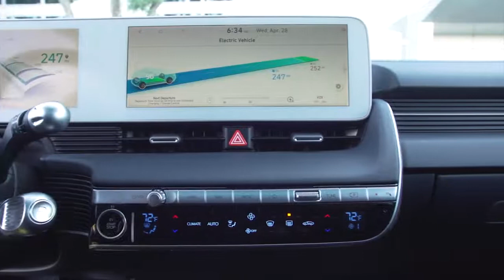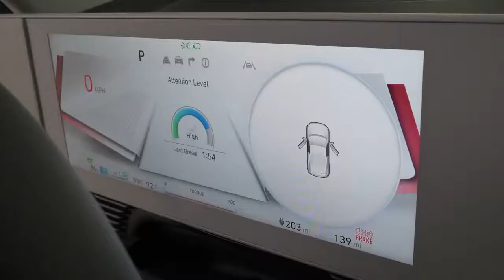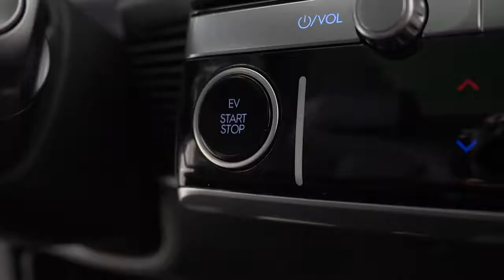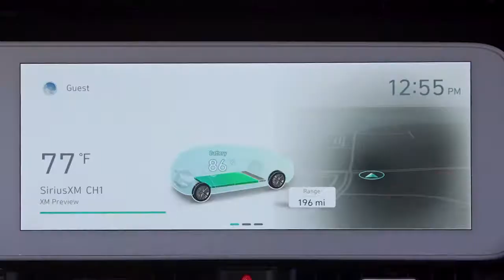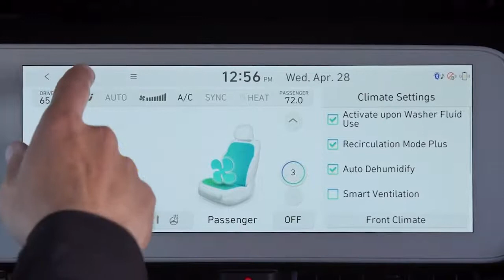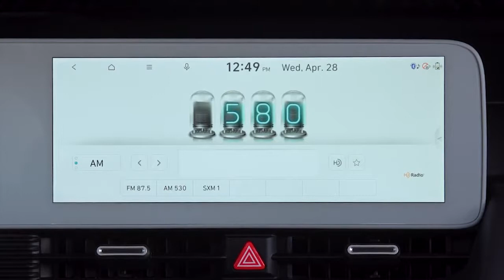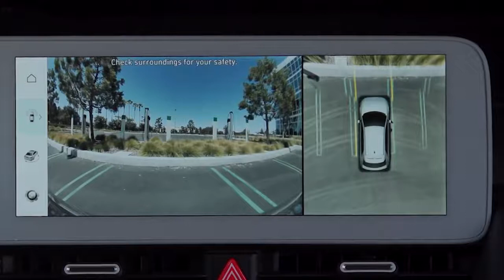New Hyundai IONIQ 5 EV (US-specs) 2022 – Crazy INTERIOR, Heads Up Display, Infotainment, Charging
New Hyundai IONIQ 5 (US-specs) 2022 review video and description.
IONIQ 5’s crossover body type achieves unique proportions and short overhangs due to its elongated wheelbase. Measuring 182.5 inches in overall length, 74.4 inches wide and 63.0-inches tall on a 118.1-inch wheelbase, IONIQ 5 offers large-car-like interior space in a compact CUV. In fact, IONIQ 5’s wheelbase is almost 4 inches longer when compared with a Hyundai Palisade midsize CUV, but its overall length is 14 inches shorter than Palisade’s.
IONIQ 5’s interior takes full advantage of E-GMP’s all-electric packaging, steer-by-wire and shift-by-wire systems to provide a nearly flat floor for maximum passenger and cargo space. E-GMP maximizes interior space through its long wheelbase and short front and rear overhangs. With the battery pack mounted beneath the floor, between the front and rear wheel axles, the E-GMP architecture creates a flat floor for the cabin. This provides more legroom for passengers, while enabling various arrangements for the front and rear seats. In fact, the Hyundai IONIQ 5 has more passenger volume (106.5 cu. ft.) when compared with Ford Mustang Mach-E (101.1 cu. ft.) and Volkswagen ID.4 (99.9 cu. ft.). There is also a new separate cooling block structure which helps make the battery pack more compact. With energy density enhanced by around 10% compared to existing EV battery technology, the battery packs are lighter, can be mounted lower in the body, and liberate more cabin space.
IONIQ 5 provides 27.2 cubic feet of cargo space behind the second row, which increases up to 59.3 cubic feet when the second-row seats are folded. For added versatility, the second-row seats can slide forward up to 5.3 inches, recline, and also fold in a 60:40 ratio.
Flexible, Customizable, Smart Interior Design
The interior’s most notable feature is the Universal Island moveable center console that can slide back and forth 5.5 inches. This movement, flat floor and gear selector located behind the steering wheel allow the driver to freely enter and exit the cabin on either side when parked in a narrow spot.
First- and second-row passengers can enjoy the island’s cup holders, 15-watt wireless phone charger and USB ports. This console is big enough to hold a large handbag.
The shift-by-wire gear selector is easy to use. The driver just rotates it forward for drive and backward for reverse. Park is just a button click. This selector was ergonomically studied and is an example of the perfect execution found throughout IONIQ 5. A magnetic board just to the left of the digital cluster screen is ideal for posting pictures and notes just like on a refrigerator. Hidden ambient lighting brings a lounge feeling to the cabin and surrounds the speaker grilles for an extra level of detail.
IONIQ 5 is also equipped with an electronically adjustable memory driver’s seat that reclines to the optimum angle and has a footrest underneath, offering a feeling of weightlessness. Hyundai engineers reduced the thickness of these seats by 30 percent, providing even more space for those seated in the second row. The second-row seats also recline and slide to provide more legroom than a midsize SUV and additional headroom. The sliding second-row seats also can provide additional luggage space when needed. To give the interior an even greater sense of openness, IONIQ 5’s vision roof consists of one large glass panel without cross members.
Many of its interior touchpoints — seats, headliner, door trim, floor and armrest — use eco-friendly, sustainably sourced materials. These materials include recycled PET bottles, plant-based (bio PET) yarns and natural wool yarns, eco-processed leather with plant-based extracts, and bio paint with plant extracts.
Premium Head-Up Display with AR Technology
For the first time in a Hyundai, IONIQ 5 features a Head-Up Display (HUD) with Augmented Reality (AR) mode, essentially turning the windshield into a display screen. Drivers can choose to use AR technology to project relevant information, such as turn-by-turn navigation, advanced safety and the car’s surroundings nearly 4 feet (44 inches) in front of their line of sight on the road. This allows drivers to process information quickly while keeping their attention on the road ahead.